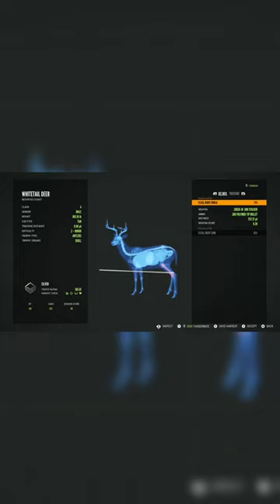It died in a tree